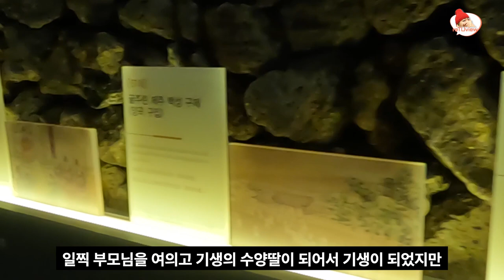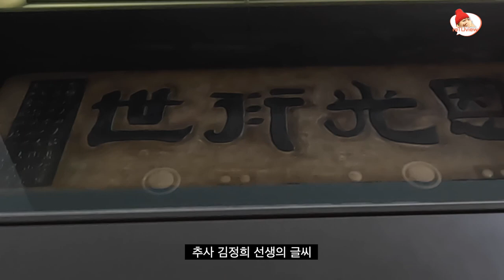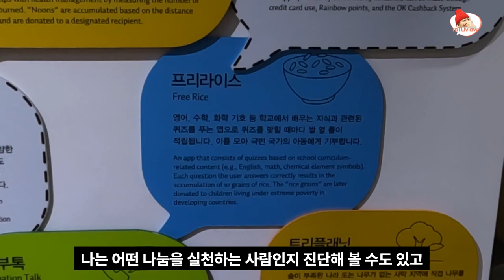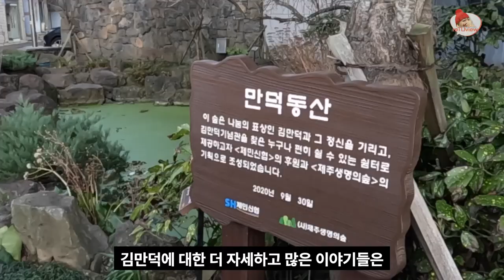제주 아이와 가볼만한 무료 실내여행지, 김만덕기념관 / 김만덕 초압축 써머리 / 주차안내, 물품보관함, 수유실 등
제주 원도심, 건입동 김만덕기념관 소개합니다.
김만덕에 대해 알 수 있고, 여행자에게 필요한 꿀정보 소개합니다.
김만덕기념관은 무료 예요.
체험전시물도 있고, 아이와 가보기도 좋아요.

제주 제주시 산지로 7

주차 (아래에 주차하고 입구 데스크에서 확인 받으세요.)
김만덕기념관 부설주차장 : 제주시 임항로 77
산짓물 공영주차장(지하): 제주시 건입동 1328-6